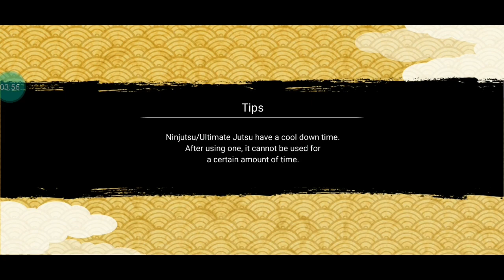NxB NV : New Update New Rekits Of Tsunade & Kaguya | New SAM 50 & New Mission Pass Reward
For Support -
NxB NV : New Update New Rekits Of Tsunade & Kaguya | New SAM 50 & New Mission Pass Reward Discord Server